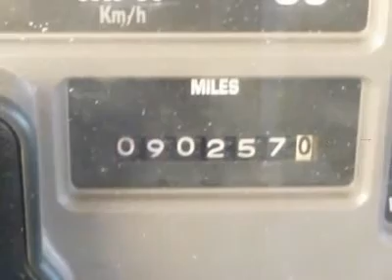1994 International - West Burlington IA 919870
1994 International   - $49999

1994 International 4800 4 wheel drive. Hydraulic dump box, sand spreader and 12 foot Cannon Trip snowplow. DT466 diesel and automatic transmission. Finger tip controls. 33,000 lb GVWR. Super clean and low miles. Winter's coming!